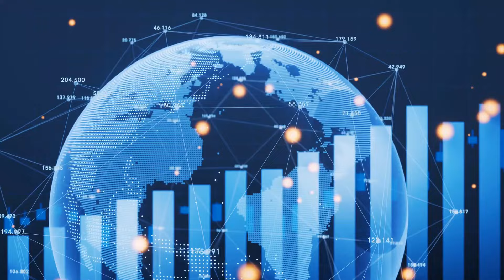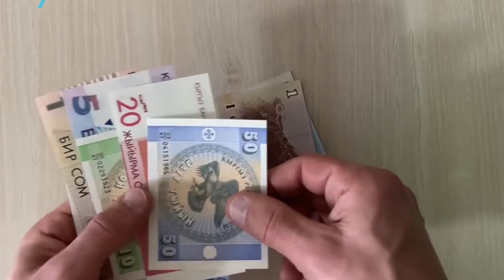BREAKING NEWS: DISCOVER THE MOST UNIQUE COUNTRY IN THE WORLD!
In today's documentary, I'll introduce you to the most unique country in the world! You'll be amazed at how people live isolated in the middle of nowhere in cabins. Additionally, you'll discover the natural beauty, cultures, way of life, and curiosities of this small Central Asian country. Kyrgyzstan, nestled in Central Asia, shares borders with Kazakhstan, Tajikistan, Uzbekistan, and China. Its capital, Bishkek, is located in the northern part of the country, near the Kazakh border. You'll find fascinating insights into its culture, language, and the women of Kyrgyzstan that will surprise you. The country boasts impressive historical facts and numerous curiosities that will leave you in awe.

What's particularly interesting is the blend of Asian, Turkish, and Soviet ethnicities in Kyrgyzstan, creating a unique and exotic culture with a multitude of activities to enjoy. You'll be astonished by what this country has to offer.

In today's video, I'll cover everything you need to know about living in Kyrgyzstan, including its culture, customs, women, friendships, and much more.